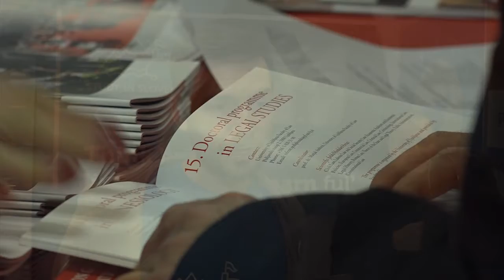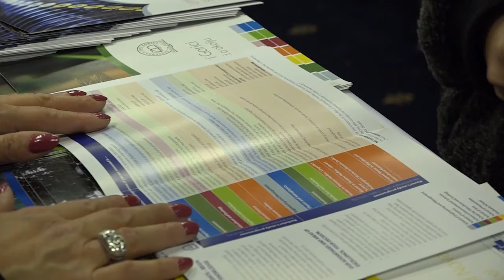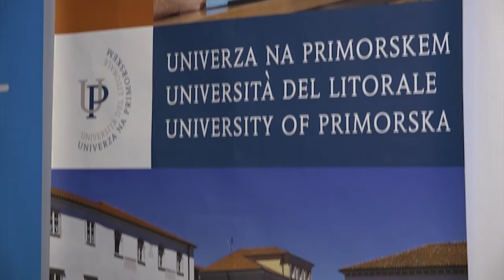Univerzitet u Ljubljani se predstavlja na Sajmu obrazovanja u Sarajevu